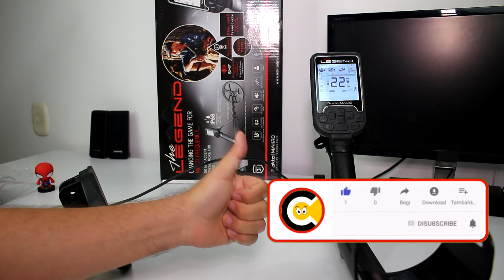Detector Legend Prueba con pepitas de ORO - Detector para pepitas de oro en Colombia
Prueba con pepitas de ORO Detector Legend Pro en Colombia Prueba con pepitas de ORO, Detector para pepitas de oro Colombia ¿Cuál es el mejor detector de pepitas de oro? ¿Cómo se llama el detector de oro? Detector de oro profesional.

Negocios Business